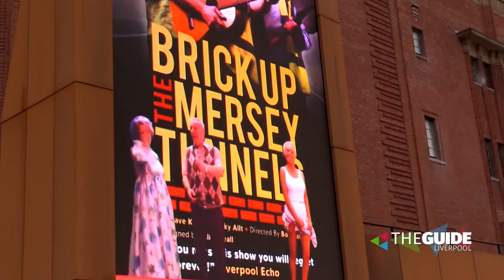We meet Suzanne Collins on stage for Brick Up The Mersey Tunnels | The Guide Liverpool